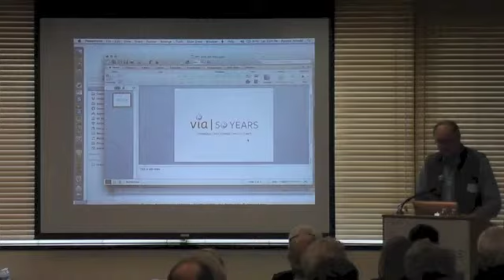VI3A talks - John Ambler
John Ambler, PhD (Indonesia 1975) talks about "VIA"s Lifelong Influence on One Asia Maven."